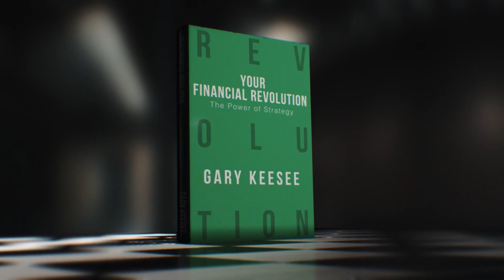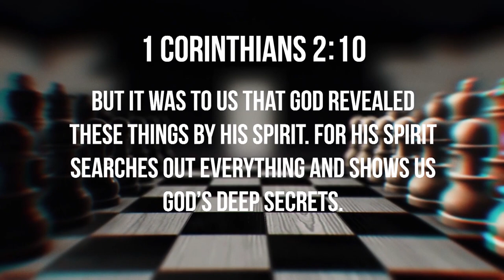The Power Of Strategy | Gary Keesee